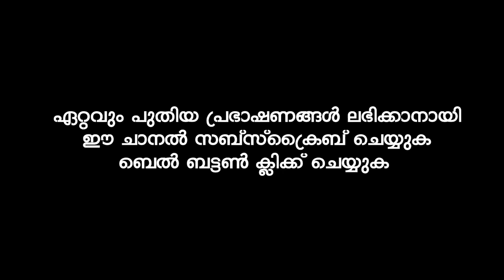ഈ പ്രഭാഷണം കേൾക്കാതെ പോയാൽ നഷ്ടം നിങ്ങൾക്ക് തന്നെയാണ് | SIMSARUL HAQ HUDAVI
സിംസാറുൽ ഹഖ് ഹുദവിയുടെ മനോഹരമായ പ്രഭാഷണം || ISLAMIC SPEECH IN MALAYALAM || SIMSARUL HAQ HUDAVI | SUPER ISLAMIC MALAYALAM 2023 | LATEST ISLAMIC SPEECH MALAYALAM | RAMALAN SPEECH 2023

Latest Speech Malayalam || Islamic Speech Malayalam 2023 || Simsarul Haq Hudavi New Speeches | Super Mathaprabhashanam